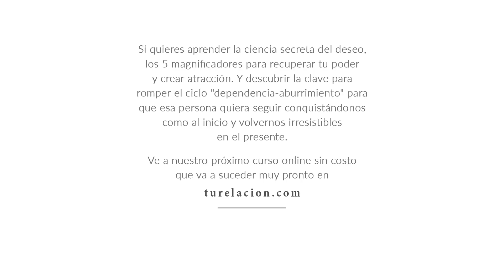Cómo saber si luchar por una relación... 3 preguntas sencillas | Enrique Delgadillo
✅ Descubre los 3 secretos para devolverte tu poder de atracción y confianza en tus relaciones después de un bache emocional con esta masterclass gratuita

¡Si quieres descubrir Las tácticas y técnicas exactas de comunicación de quinto nivel de consciencia que han sanado y sostenido nuestra relación con conquista y emoción a lo largo de los años , apúntate a esta Masterclass gratuita Con Enrique Delgadillo y "los 3 secretos para devolverte tu poder de atracción y confianza en tus relaciones"
sólo por TIEMPO LIMITADO!

🎓 Acerca de la Masterclass  “los 3 secretos para devolverte tu poder de atracción y confianza en tus relaciones”:

📒  Vas a hacer un ejercicio poderoso de sanación de vacíos internos que te están impidiendo ser tu versión más segura, libre e irresistible

📒 Quiero enseñarte los 5 pilares internos de atracción y por qué superan la atracción física y romántica

📒 Cómo tu forma de comunicar tus sentimientos y expresarte puede estar disminuyendo tu estatus en la mente de otra persona

📒 ✔ El secreto del espejo y tu energía que te vuelve magnético en cada experiencia que creas con una persona

🎤 Acerca de Enrique Delgadillo:

Enrique Delgadillo es el Ceo de Vive Increible Intl y creador del Programa "Parejas Poderosas"

Es un especialista líder mundial en psicología trascendental y es fundador y CEO de Vive Increíble con la misión de despertar la capacidad de la humanidad para vivir en completa abundancia y riqueza apartir de nuestro mundo interior de pensamientos.

Con más de 100 millones de visitas en YouTube y 4 millones de seguidores en sus plataformas sociales, su objetivo es elevar la conciencia y la riqueza de las personas mediante la comprensión de su valor de frecuencia único o "salsa secreta" que les ayuda a jugar un juego más grande en la vida y sentirse más satisfechos como continúan evolucionando.